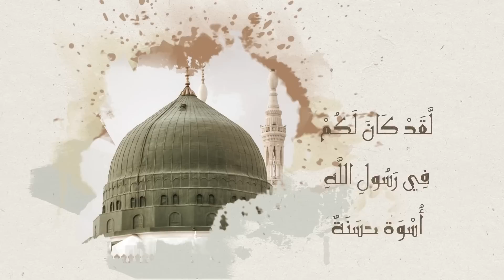ئاكاره‌كانی پێغه‌مبه‌ری خوداصلی الله علیه وسلم ئه‌لقه‌ی یانزه‌یه‌م.مامۆستا محمدملا فایق شاره‌زووری11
السلام علیکم ورحمه‌ الله وبركاته
بەڕێزان وه‌ك ئاگادار كردنه‌وه‌ بۆ سه‌رجه‌م ئه‌و به‌ڕێزانه‌ی کەناڵیان هەیە لە یوتیوب یان پەیج لەهەر سۆشیاڵ میدیایەک هەڵدەستن بەدووبارە پۆست کردنەوەى ڤیدۆکانی مامۆستا محمد ملا فائق شارەزووری ، تکامانوایە دەست لەو کارە هەڵگرن ، گەر حەزیان کرد دەتوانن پۆستەکان شێر بکەنەوە، ئه‌وه‌ی ڤیدیو و بەرهەمەکانى مامۆستا تەنها لە كه‌ناڵە و پەیجەکەى خۆى هەبێت و  ببێته‌ سه‌رچاوه‌ی سه‌ره‌كی بەرهەمەکانى. ئەگەر نا به‌داوای لیبوردنه‌وه‌ ئێمە بەپێی یاسا ماڤی کۆپیڕایتی ڤیدۆکانمان هەیە و به‌وه‌ لایان ده‌بیت
 @بەڕێوبەری گشتی میدیای مامۆستا محمد ملا فائق شارەزووری

کلیك لەم لینکە بکە بۆ سەبسکرایب کردنی کەناڵەکە بەرنامەی وتارەکانی م. محمدی ملافائق بۆ سیستەمی ئەندرۆید (سامسۆنگ (گالاکسی)، ئێڵ جی، ئێچ تی سی، سۆنی، هتد). لەم لینکەوە دابگرن (ڕاستەوخۆ لە پلەی ستۆر)
بۆ ئەندرۆید:

 M.Muhammad Mala Fayaq - م.محمد ملا فائق